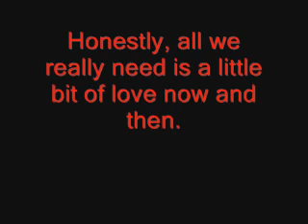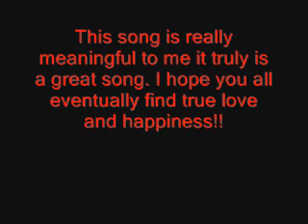RuPaul - A little bit of love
Honestly, all we really need is a little bit of love now and then.

I know this isn't a chinese song, but I didn't see this verison uploaded so I decided to upload it.

This song is really meaningful to me it truly is a great song. I hope you all eventually find true love and happiness!!